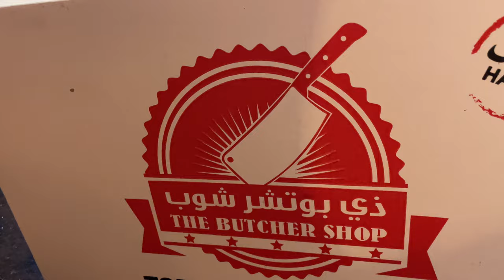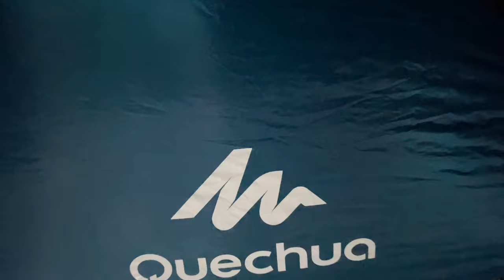WINTER CAMPING V1 | KUWAIT DESERT | KUWAIT WINTERS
Hey guys and girls another video on the channel , this one is on winter camping in Kuwait desert. V2 will be followed soon with new place and adventure.
Shot and edited on IPHONE 12

CALL OF DUTY MOBILE -  UID 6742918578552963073